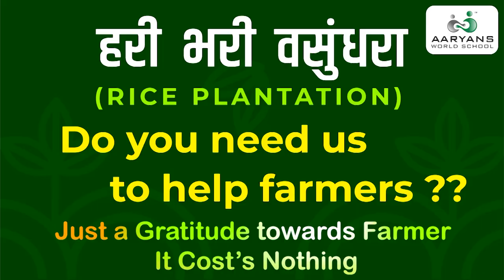हरी भरी वसुंधरा ! बाल चमुंचा अचाट पराक्रम - आर्यन्स शेतकरी मित्र सेना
Unleashing the real spirit of Aaryans , the Green Army marched towards the fields for Project Rice Plantation. 🌱
AARYANS are known for achieving the impossible and that is exactly what they successfully accomplished across 4 acres of land on past Sunday i.e. on 9th July.
Beginning early in the day. they began work in full swing and before lunch break the Green Army had finished rice plantation in almost half the area and by the afternoon the entire area was green with swaying rice saplings.
Aaryans have begun creating " Hari Bhari Vasundhara " with Green soldiers.
and the inspiration has already started motivating other students.
Aaryans. Green Army.
helping farmers. creating a Greener World !!! 🌏🌱